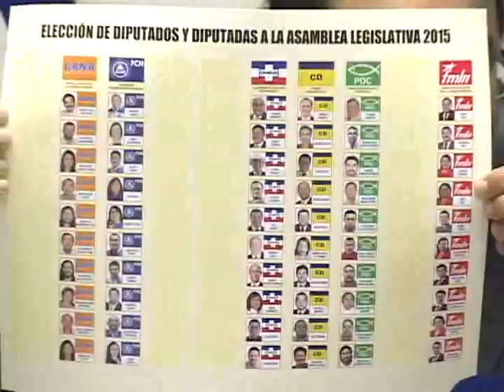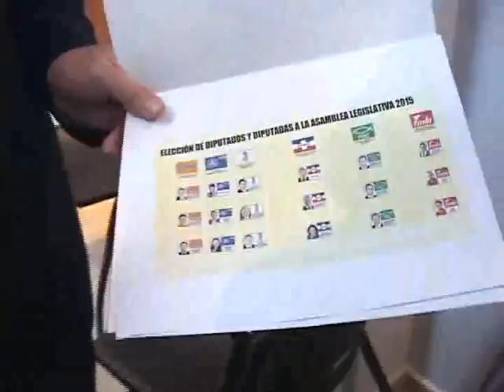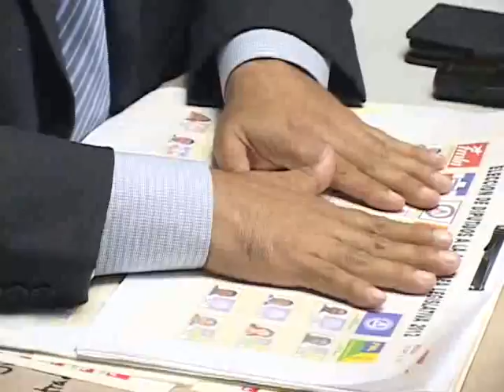CONTROVERSIA POR PAPELETAS DE VOTACIÓN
El diseño de las papeletas de votación sigue generando polémica, Porfirio Mercado nos dice que pasó hoy en el tribunal electoral cuando a una conferencia de prensa convocada por el ente colegiado asistieron dirigentes del partido ARENA.